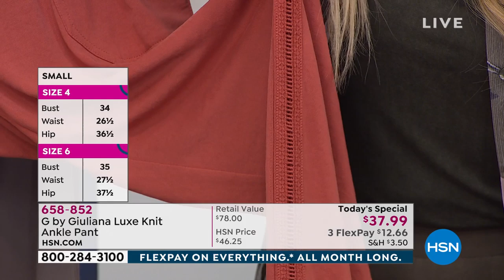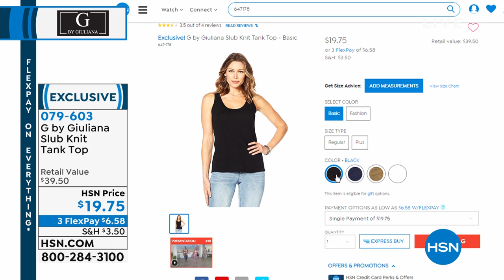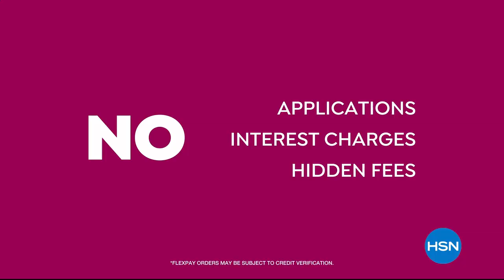HSN | G by Giuliana Rancic Fashions 06.13.2019 - 09 AM